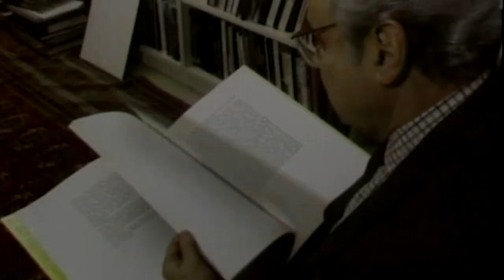Javier Pérez de Cuéllar, 1920-2020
Único latino-americano a ocupar posto de secretário-geral das Nações Unidas, Javier Pérez de Cuellar morreu aos 100 anos nessa quarta-feira, 4 de março, em Lima, no Peru. Mais e